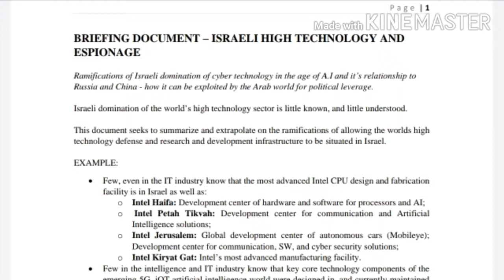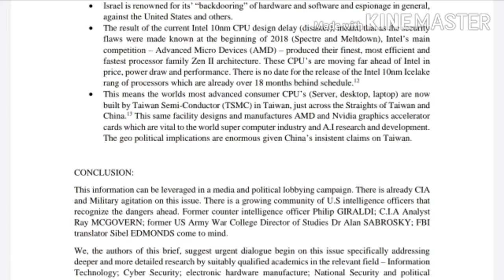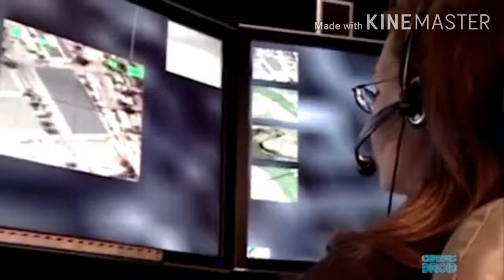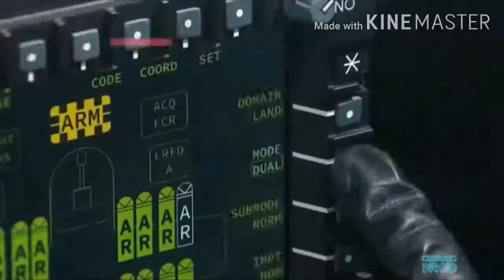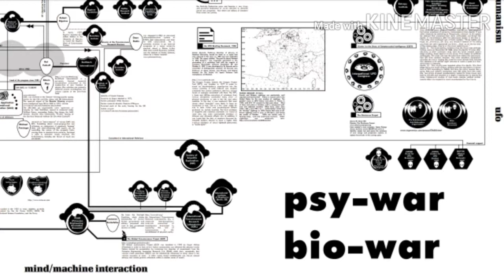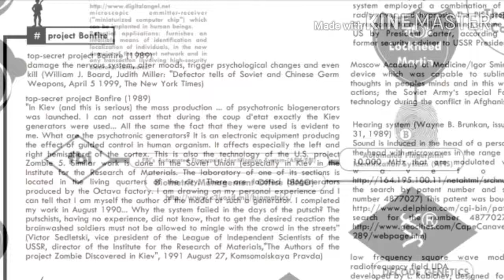[MIRROR] Internet of Things 2.0 (The Darker Side)